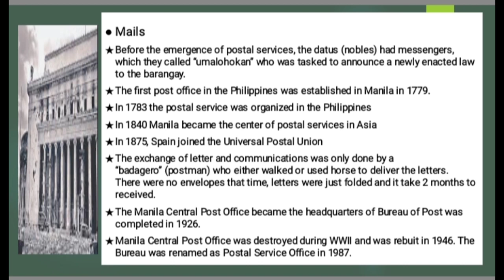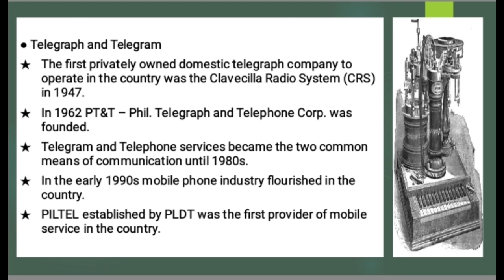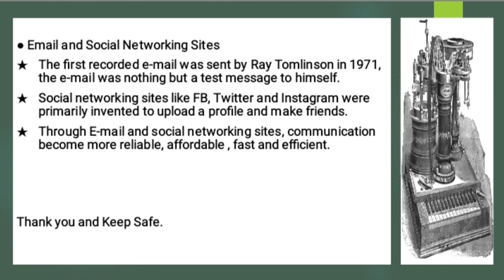Brief History of Information and Communication Technology in the Philippines